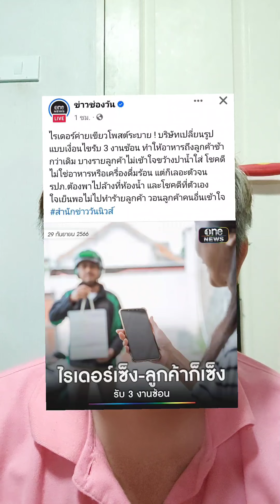ไรเดอร์ก็เซ็ง ลูกค้าก็เซ็ง งานแบช3